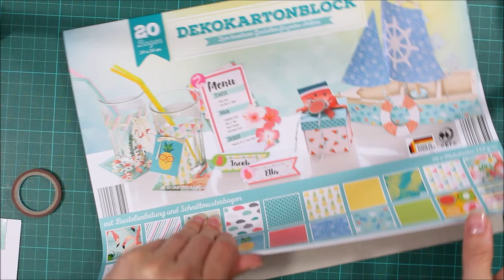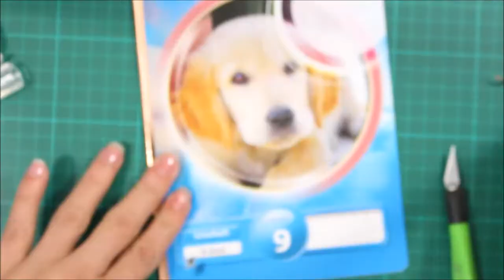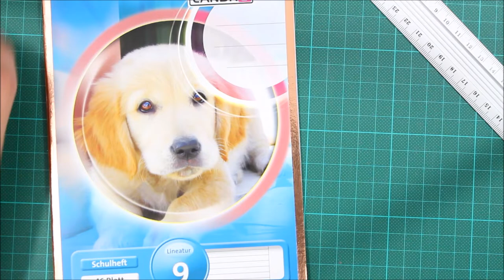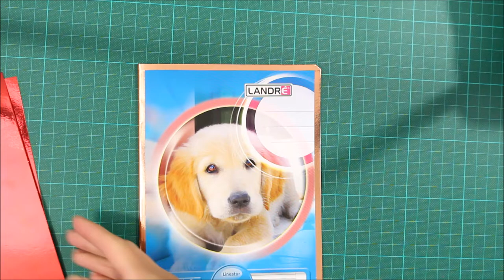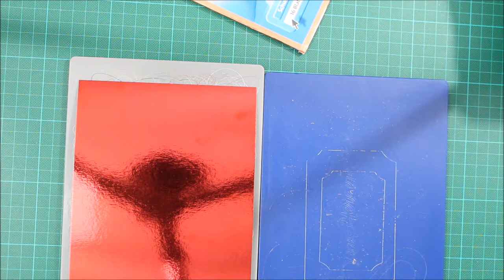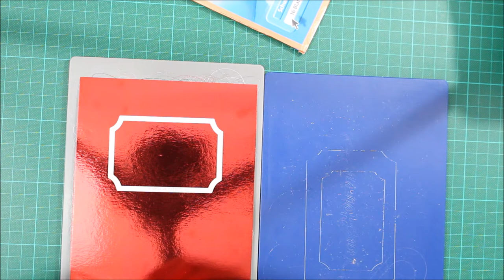DIY Bastelideen | Hefte verschönern | Basteln mit Papier Ideen | 9999 Dinge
DIY Bastelideen | Hefte verschönern DIY Inspiration | Basteln mit Papier Ideen | 9999 Dinge

Produkte im Video*:
Meine Unterlage*
Doppelseitiges Klebeband*
Mini Punch Board*
Flamingo Sticker (alternativ)*
Stanzschablone Sizzix Blume*
Stanzschablone Sizzix Etikett*
Folia Washi Tape*
Spiegelkarton rot*
Flamingo Motivkarton ( alternativ)*